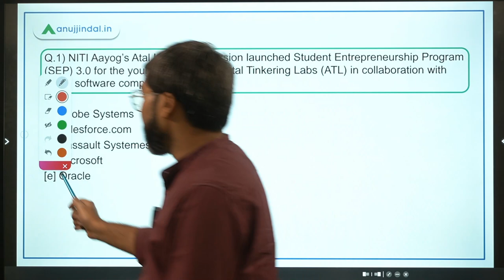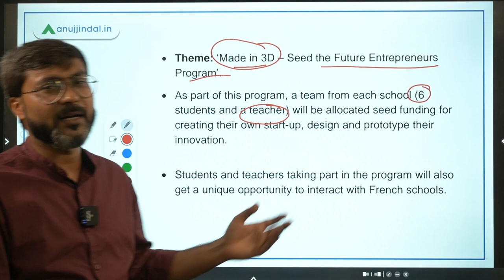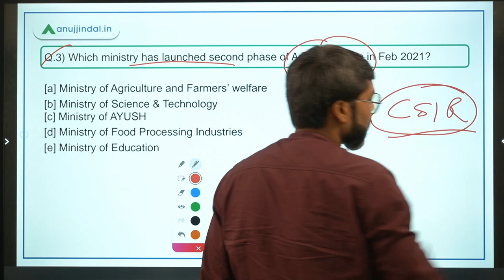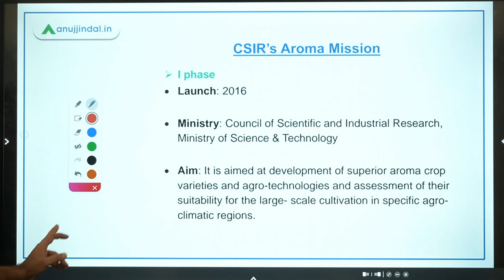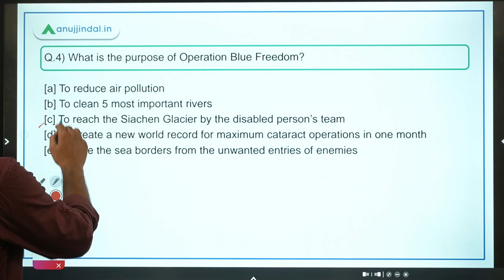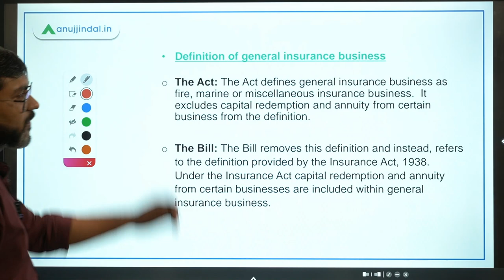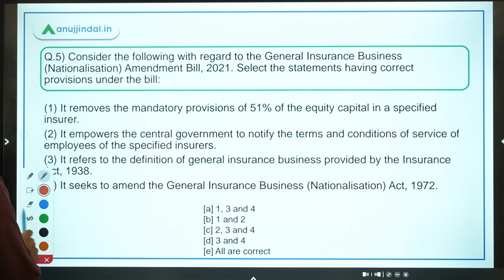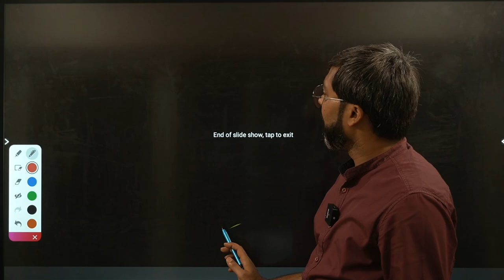RBI Grade B Current affairs | RBI Phase 2 | PIB 247 | Day 8 - August by - Manish Sir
In this session we will discuss about Student Entrepreneurship Program 3.0, Training for Augmenting Productivity and Services, CSIR’s Aroma Mission, Operation Blue Freedom, General Insurance Business (Nationalization) Amendment Bill, 2021 and other important PIB news.